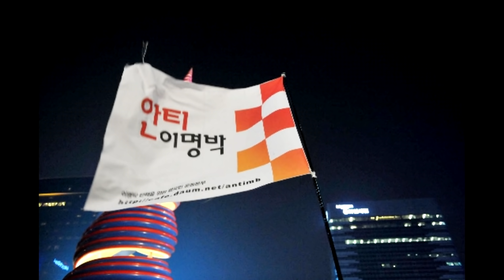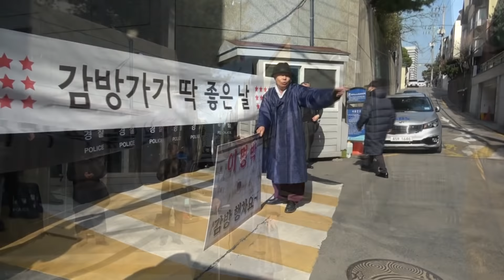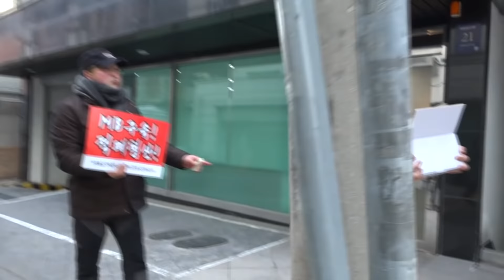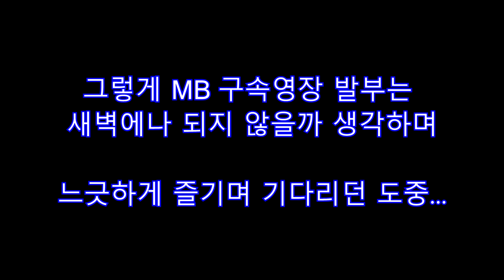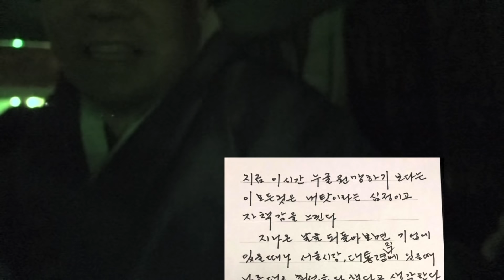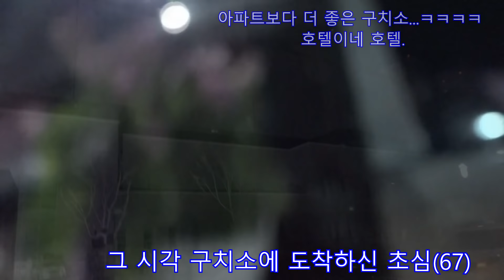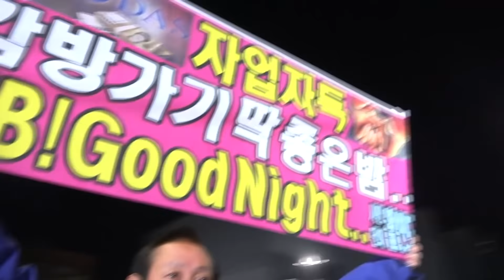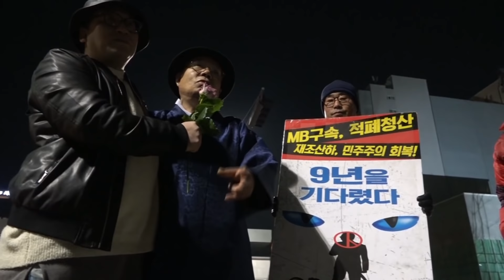'이명박 구속' 기쁜 날...MB집 대문부터 동부구치소까지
이명박이 감옥가던 3월 22일 이명박집 인근, 아침부터 23일 새벽까지 기쁨에 겨워 하루종일 싱글벙글하는 촛불시민들을 따라가 보았습니다.
촬영 편집 심경호 기자